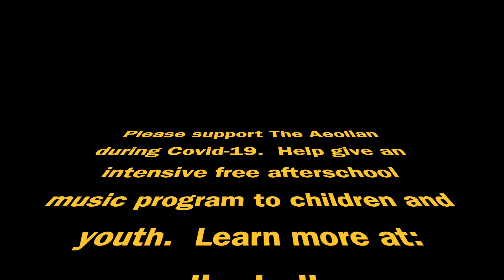Charles Gounod: Prelude in C Minor 1877 Clark Bryan, piano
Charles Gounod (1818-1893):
Prelude in C Minor 1877
Known primarily as an opera composer today, Gounod also wrote church music, songs and orchestral music.  This work is very orchestral in conception.  For those studying this work in the RCM Repertoire book, the original edition has many different and added details in dynamics.